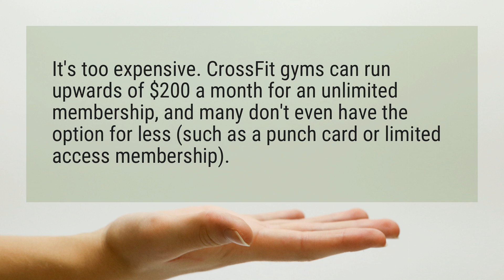Why are CrossFit gyms so expensive?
It’s too expensive. CrossFit gyms can run upwards of $200 a month for an unlimited membership, and many don’t even have the option for less (such as a punch card or limited access membership).